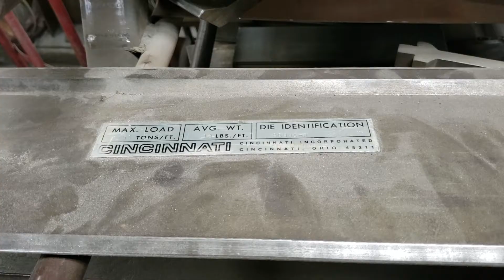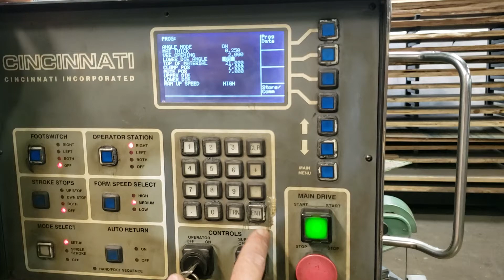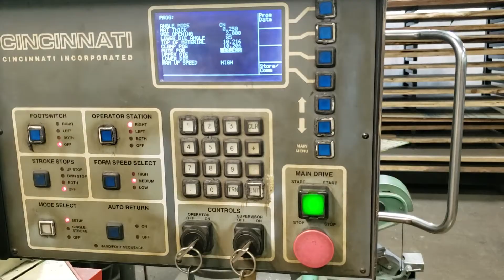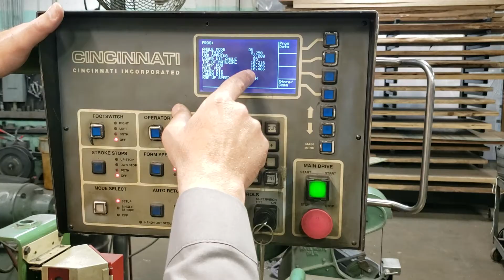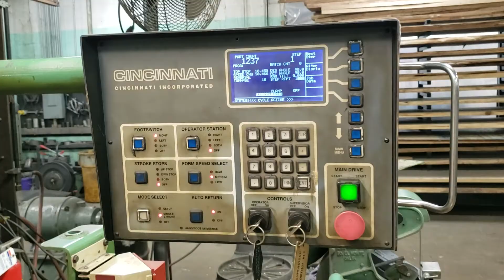Press Brake Metal Bending Crash Course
This video explains a few basic factors for air bending with a press break.